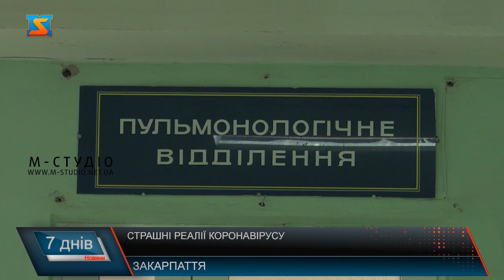Страшні реалії коронавірусу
На Закарпатті один з найвищих показників смертності в Україні від коронавірусної інфекції і як зазначають спеціалісти - забирає недуга життя не лише старших людей,які в зоні ризику, більше 60%  - це молоді люди 40-50 років… Зростання кількості хворих – це наслідок порушення карантинних вимог.Голова Закарпатської ОДА зазначив, що в обласному центрі 4 лікарні першої хвилі, тобто ті, які перші приймали пацієнтів інфікованих Ковід-19, вже заповнені на 100%.Антирекорди кількості ковідних хворих щодня, результати тестів треба по 3-5 днів чекати, медзаклади Ужгорода переповнені, пацієнтів транспортують у інші лікарні краю, вже є смертельні випадки – місто виявилося не готовим до такої епідситуації! Люди налякані, адже можуть залишитися сам-на-сам зі своєю бідою.Проріст захворюваності медики попереджали заздалегідь!